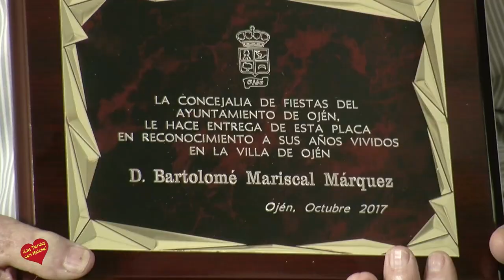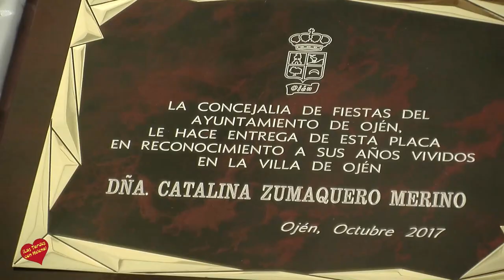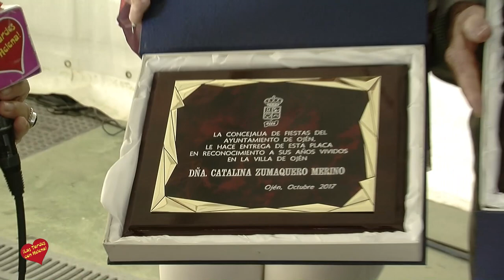Feria de Ojén 2017 Almuerzo de las personas Mayores Entrevistas y Actuacion Musical